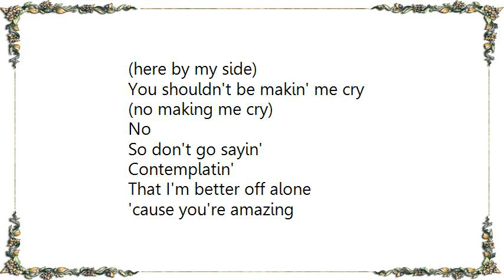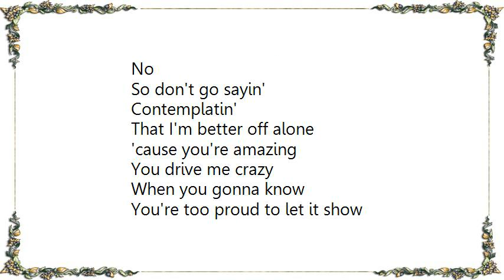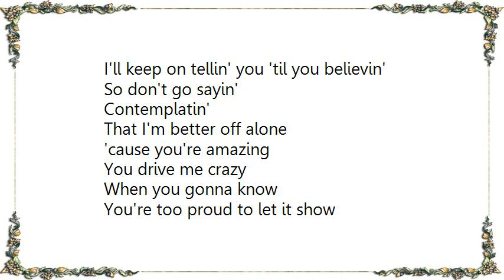Corinne Bailey Rae - I Won't Let You Lie to Yourself Lyrics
[Lyrics Corinne Bailey Rae - I Won't Let You Lie to Yourself]
Lovin' you is hard
Lovin' you is wonderful
When you're holdin' back
Is it so impossible
Tell me why
I try
To control what's on your mind
And you should be here
(here by my side)
You shouldn't be makin' me cry
(no making me cry)
No

So don't go sayin'
Contemplatin'
That I'm better off alone
When you gonna know
You're too proud to let it show
But I won't let you lie to yourself

You got it in your head
I was made for someone else
Not you you you
It's a little late
You make all my dreams come true
Tell me why
I try
Well you should be here by my side
No

Contemplatin'
Well I won't let you lie to yourself

(I'm in no hurry)
I've got all the time in the world for you baby
(cause when you're in my arms)
When you're in my arms
You're the feelin'
I'll keep on tellin' you 'til you believin'

Contemplatin'
I won't let you lie to yourself